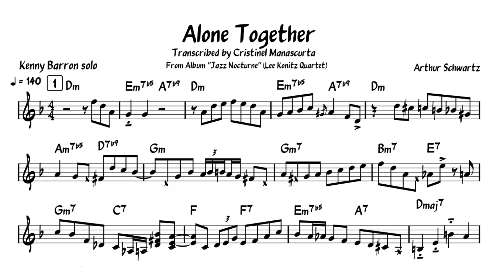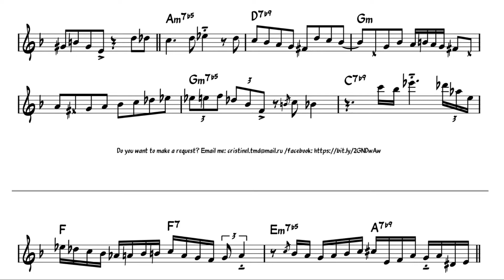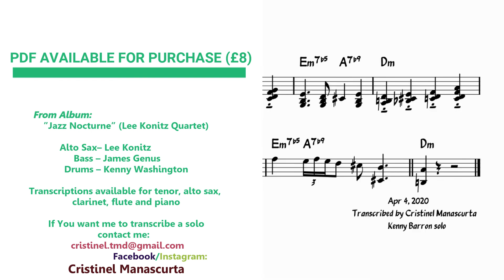Kenny Barron - Alone Together (transcription)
400+ Jazz Transcriptions sorted by

From Album ”Jazz Nocturne” (Lee Konitz Quartet)